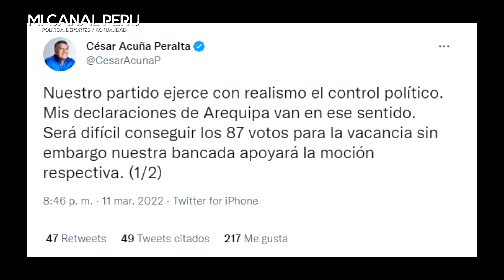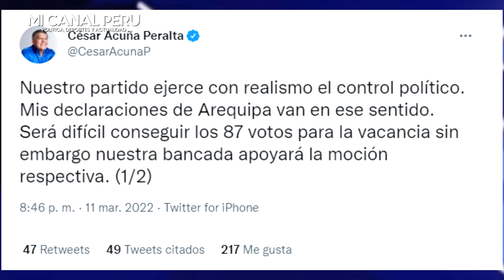CESAR ACUÑA DEFIENDE A CASTILLO DE LA VACANCIA, PERO LUEGO SE ARREPIENTE Y RECIBE MOFAS DE ORTIZ